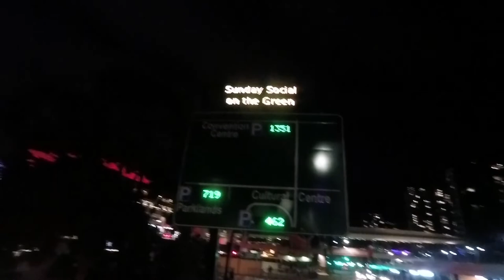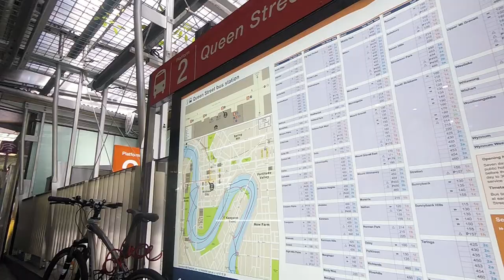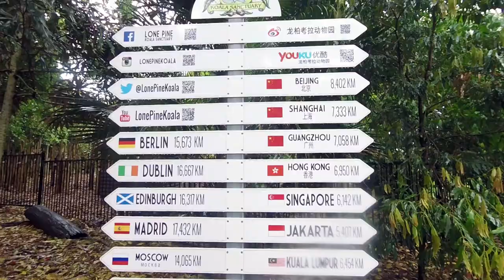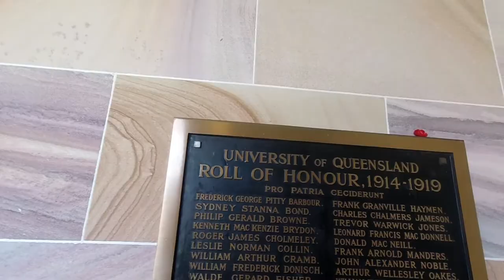Trip to Brisbane, Australia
GoPro video was taken during a business trip to Brisbane to participate in AusIMM Complex Orebodies 2018. First time seeing kangaroos, koalas, crocodiles, ostriches, flying foxes, dingos, and other animals. The video is not smooth cause I did not have a stabilizer.

Place: Brisbane, Australia
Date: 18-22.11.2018